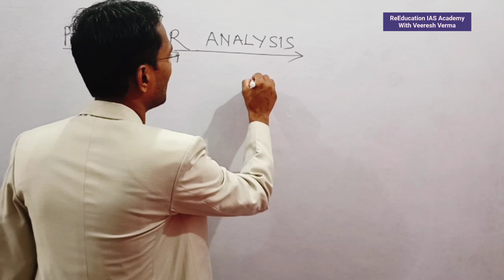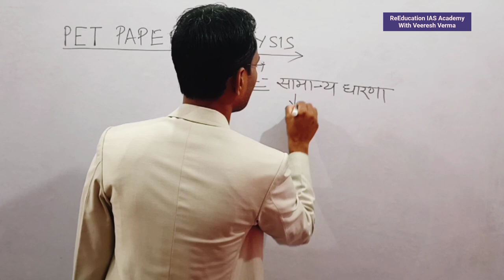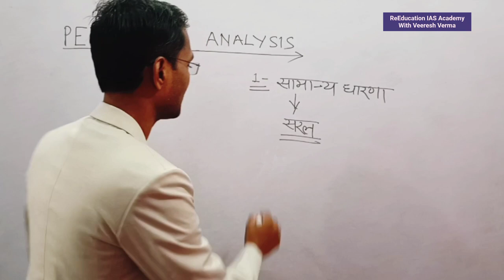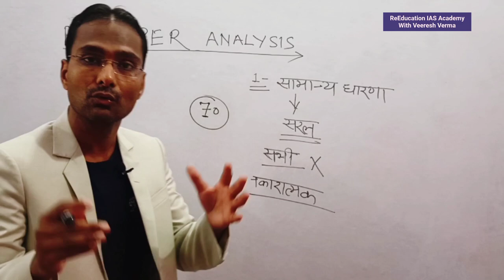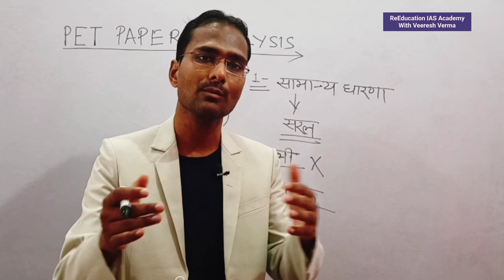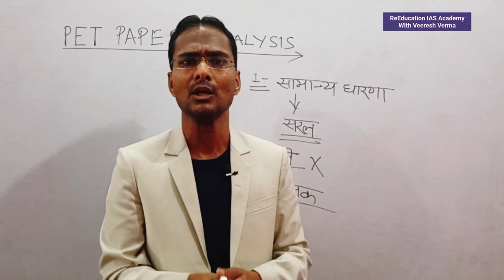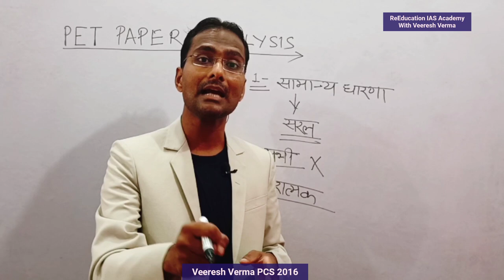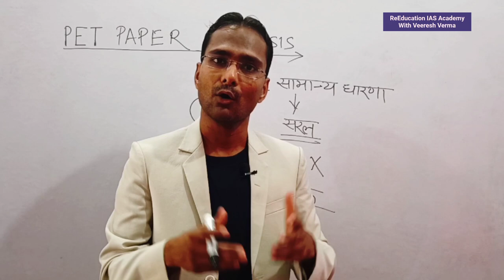PET EXAM ANALYSIS चौंकाने वाले कट ऑफ Strategy अच्छा पेपर न करने वालो को क्या करना चाहिए ? Nexr strat